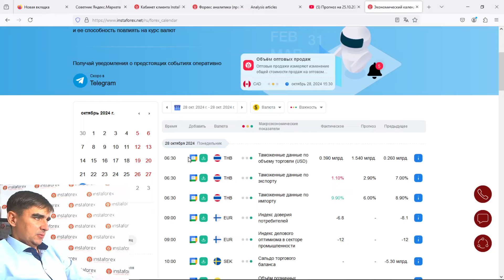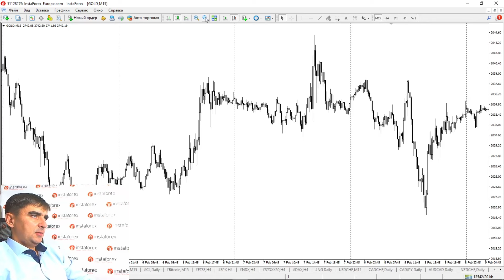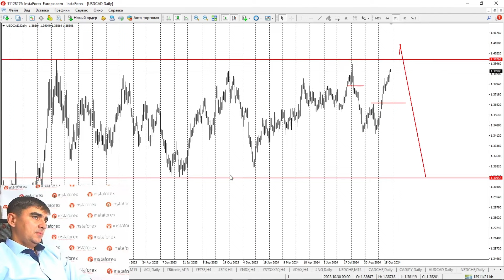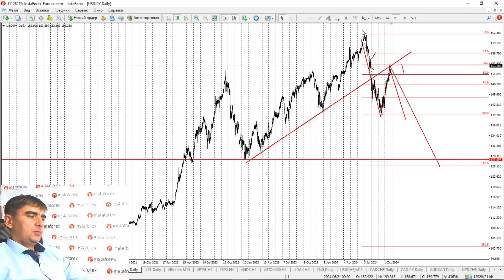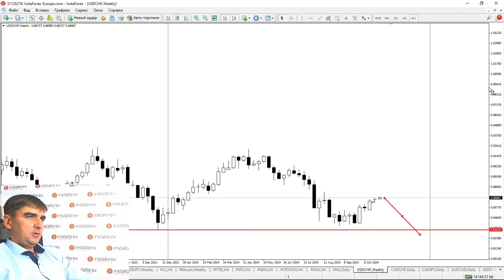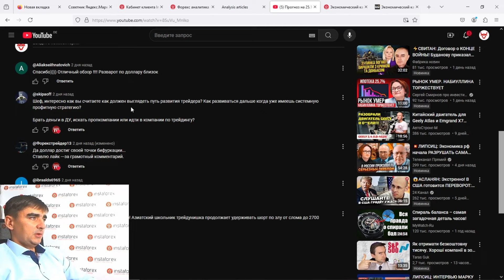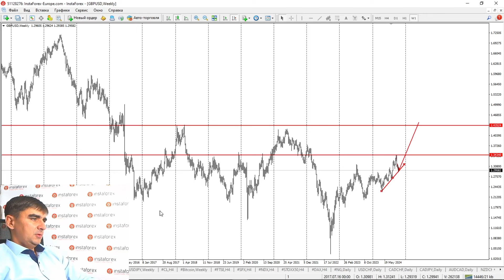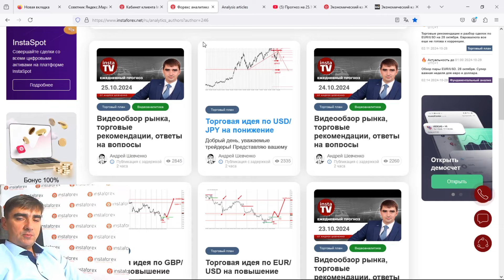Прогноз на 28.10.2024 от Андрея Шевченко: Торговые идеи. Обзор рынка. Ответы на вопросы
00:00 Вводное слово
00:15 Новости
02:20 Золото
04:00 EUR/USD
06:20 GBP/USD
07:02 USD/CAD
08:59 USD/JPY
11:27 Bitcoin
12:30 Фондовые индексы NASDAQ, S&P, STOXX, DAX
12:58 Газ
13:15 USD/CHF
14:15 CAD/CHF
14:38 CAD/JPY
14:50 AUD/CAD
15:20 EUR/CAD
15:30 EUR/CHF
15:50 Ответы на вопросы